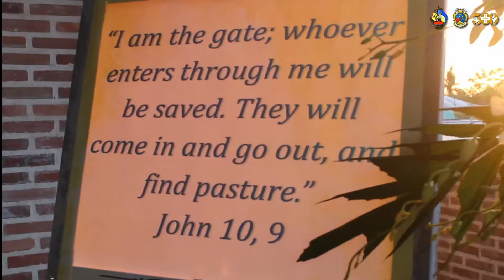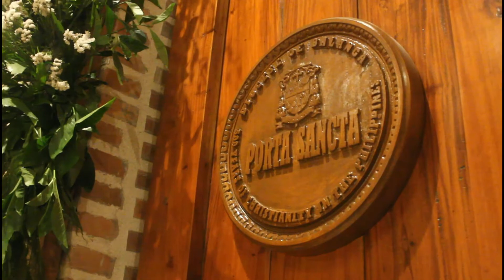Pagbubukas ng Pintuan ng Hubileo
25 Abril 2021